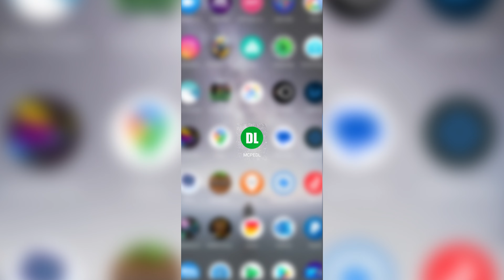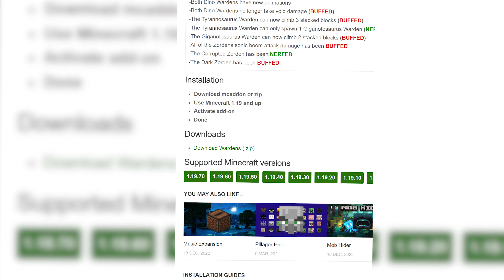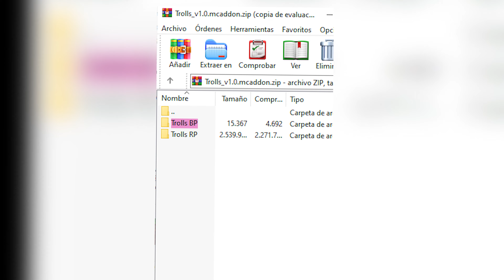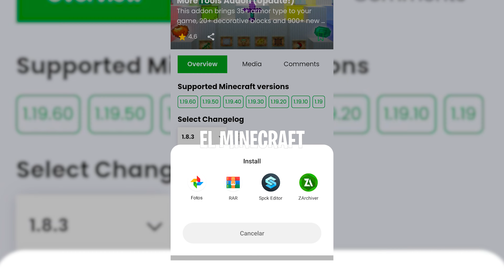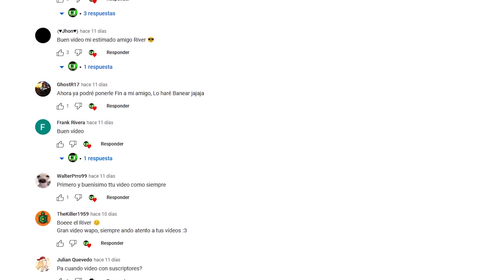📖Como descargar [ADDONS, TEXTURAS Y MAPAS ] | Instalar MODS de MCPEDL APP ✔️Android & iOS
En el dia de hoy, estamos con un tutorial de como descargar addons para minecraft pe 1.20 android, Usaremos la aplicacion de mcpedl para descargar los addons. Esta aplicacion esta disponible tanto para Android como para iOS.
META DE 50 LIKES JAJAJ

⚠️IMPORTANTE⚠️

CAPÍTULOS:
00:00 Inicio

CREADOR DE LA MINIATURA:
Yo xD.
CREADOR DE LA PP:
Yo xD.

CANALES RECOMENDADOS:

Fernanfloo
Vegetta777
Willyrex
Fargan

 PREGUNTAS FRECUENTES:
¿Con Que Grabas? 🤔
Du Recoder y El Grabador del teléfono.

Soy de Ecuador 🇪🇨

Con Adobe Premiere Pro

¿Con Que Hacer Las Miniaturas? 🖊

La respuesta es No. 😥

¿Por qué tardas mucho en Hacer los videos? 🤔
Demoro mucho en hacer el Guion, Ya que mi Novia no me quiere Ayudar.
Mirar la última línea xD.

Les agradecería mucho si comentan y comparten el video ya que ayuda que YouTube recomiende mis videos, denle mucho apoyo al video que esto lleva su tiempo de creación. 😀

⏳ Tiempo que tardé en hacer todo el video⏳
Muchos Días xd

Otra cosa es el tiempo que me acuerdo de publicar el video, por ejemplo tengo este video 3 semanas guardado en Yt y no lo había publicado xd

Porque Es Inexistente  xD 😥